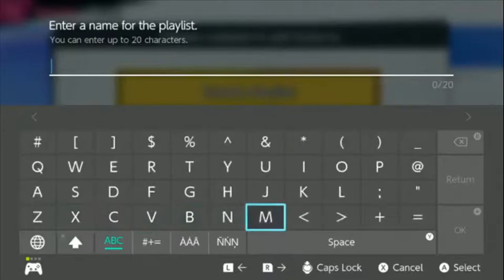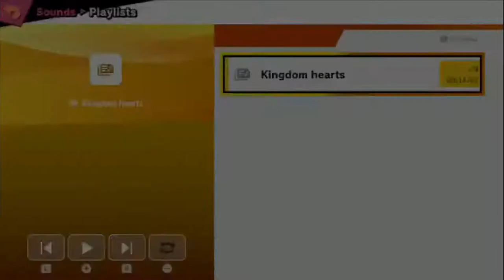Sora Is Too Good!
Chapters:
0:00 A bunch of fangirling
1:29 Trying out Sora
3:20 Practicing
6:22 Challenges
9:40 Tournament
10:23 How good is Sora?